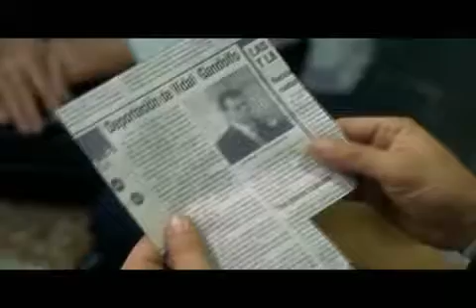Pre-Entrega Trailer Nueve Reinas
Tp nº2 para Montaje 1 - Cat. Costantini